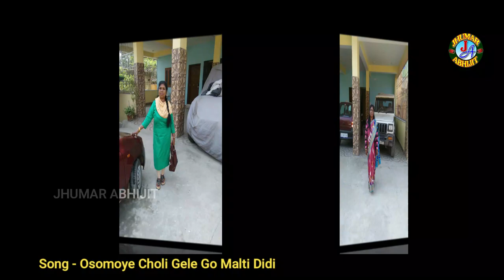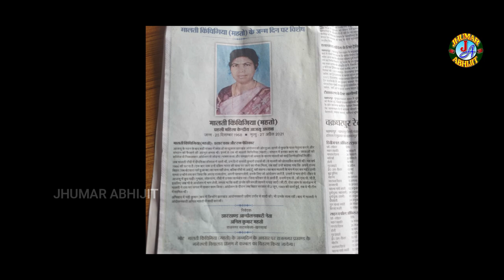Osomoye Choli Gele Go Malti Didi Ranjit Mahto New Kudmali Song 2022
➡️ Song - Osomoye Choli Gele Go Malti Didi

➡️ Singer - Ranjit Mahto

➡️ Lyrics - Jayprakash Mahto

➡️ Producer - Anil Mahto

➡️ Poster Design -  Karan Babu

➡️ Recording -  Abhijit Studio Gopipur Manoharpur

➡️ Editing By  - Abhijit Graphic Gopipur

➡️ Label - Ranjit Mahto Jhumar™
➡️ Special thanks - Karan Mahto Sushil
➡️ Mahto, Akadashi Mahto, Sujit Kumar
➡️ Mahto, Nawal Mahanto, Ranjan Mahato ,Ashis Mahto, Sandeep Mahto

➡️ Dedicated To - Late Malati Mahto

Legal Action will be taken against those who violate the copyright of the following
material presented.

                    🚫 सूचना 🚫
➡️ हमारे चैनल के गानों का DJ REMIX बनाना एवं इसके VIDEO को YOUTUBE में RE - UPLOAD करना और LOCAL TV CHANNEL में बिना अनुमति से ब्रॉडकास्ट करना गैरकानूनी है। अतः आपसे अनुरोध है कि ऐसा ना करें। वरना बिना किसी सूचना के ही आपके चैनल पर स्ट्राइक जा सकती है।